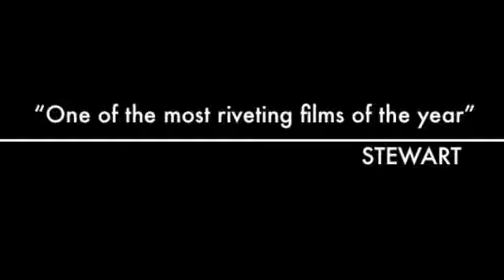DORADO THE MOVIE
Fishing in Ft Lauderdale